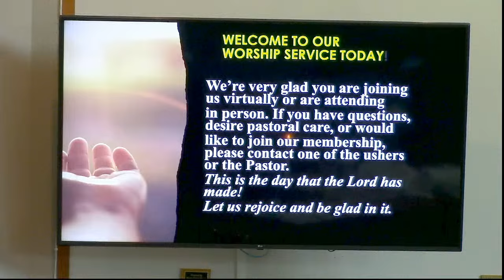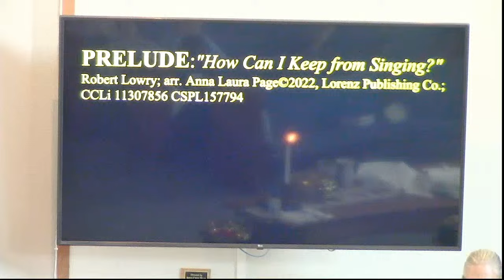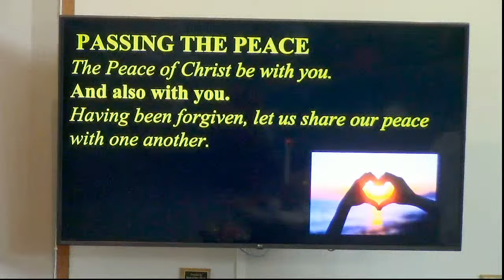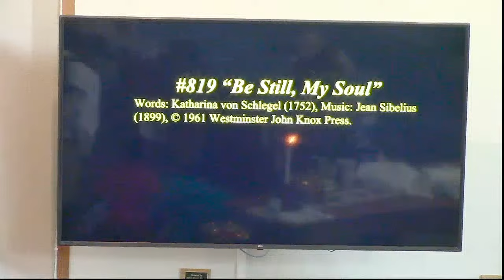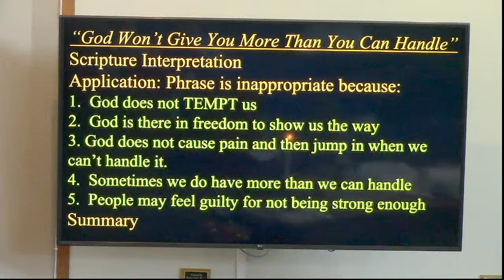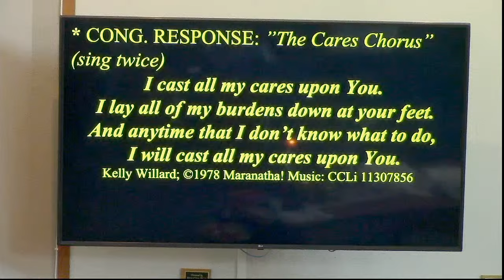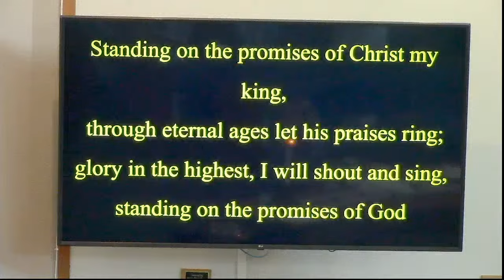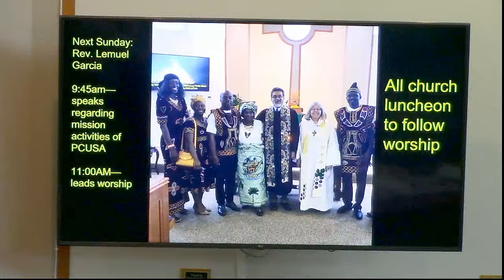August 11th - Worship of First Presbyterian Church of Copperas Cove - Live Stream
Good morning.  Please join us for worship for today on this, 12th Sunday after Pentecost